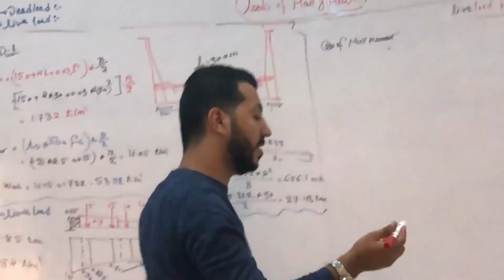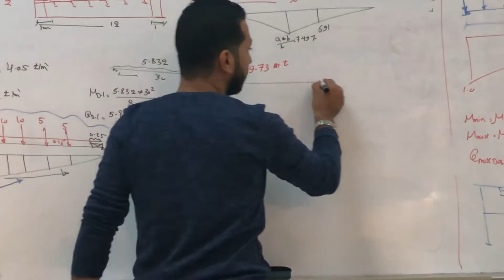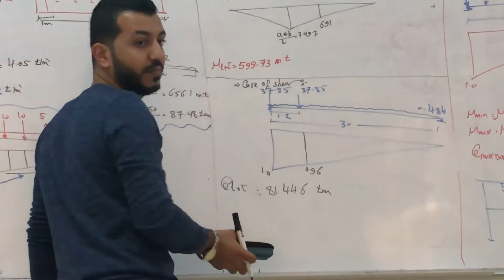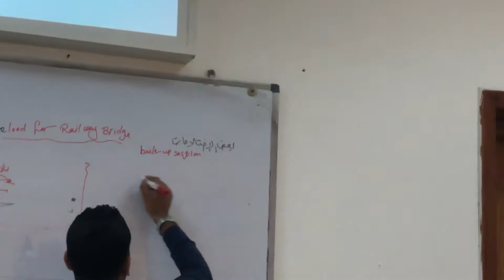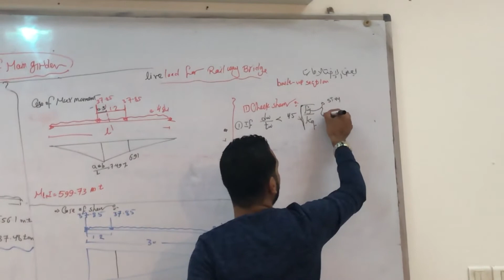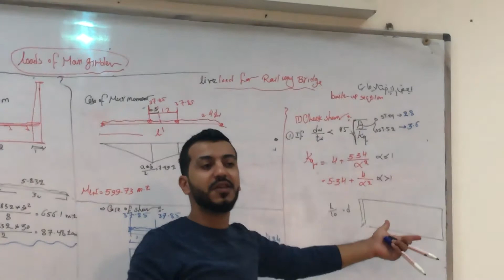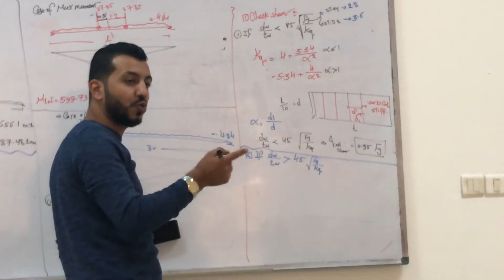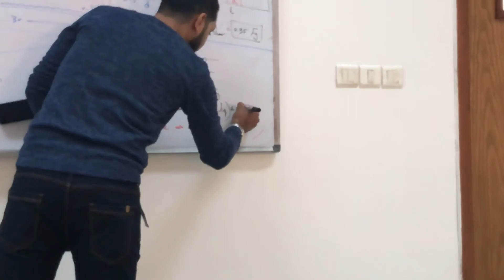Example calculation the max moment and shear for road way bridge for main girder part 2